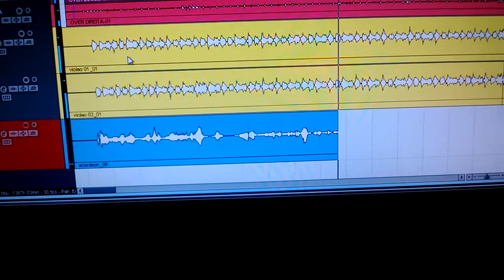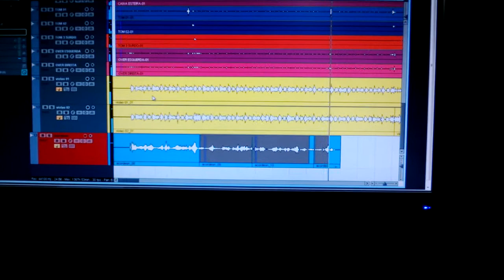Estudio RW , com Joao Dornelles gravando Arcordeons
gravando acordeons aqui no estudio RW
Joao Dornelles mostrando bom gosto em seus solos